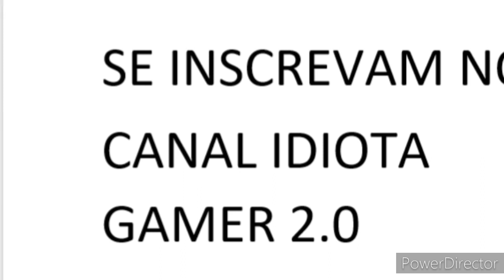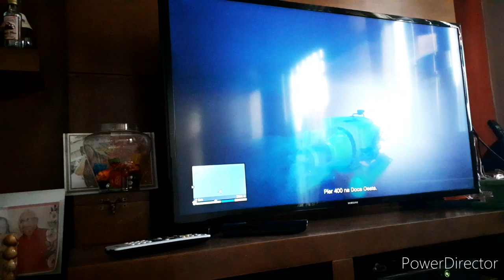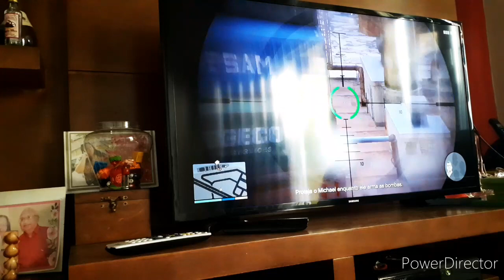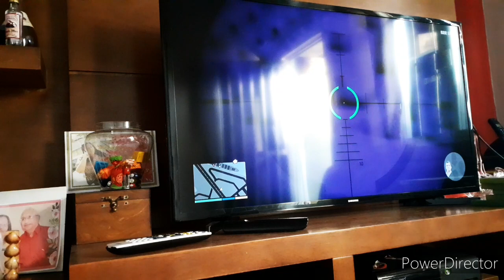ZERANDO GTA V #13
Canais parceiros